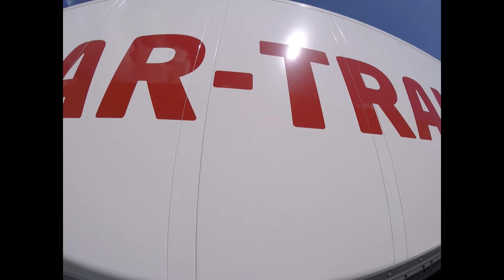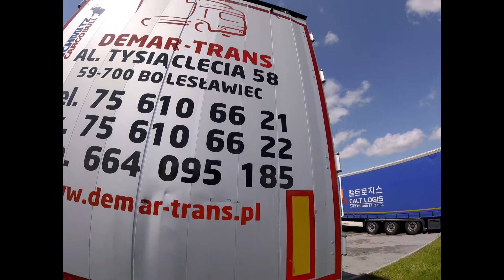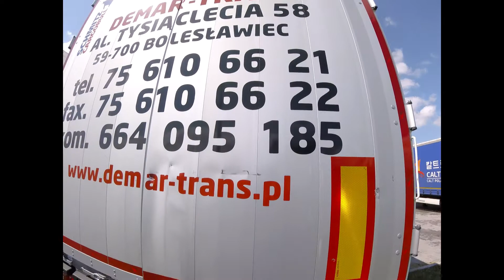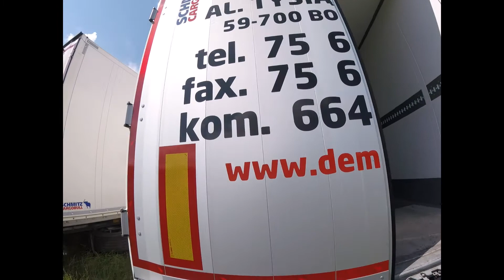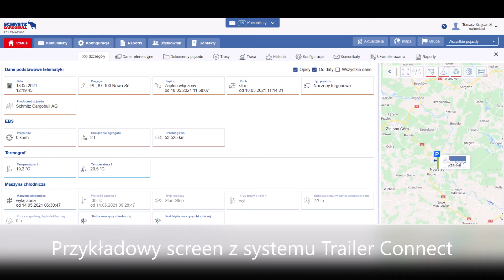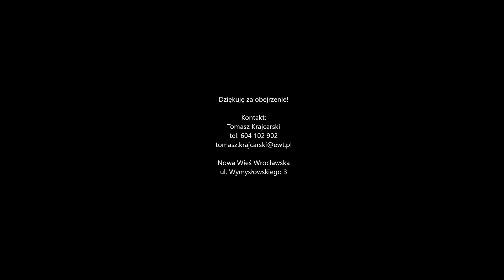Prezentacja naczepy furgonowej SCHMITZ Cargobull SKO Express (izoterma SCHMITZ; dry freight trailer)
Prezentacja naczepy furgonowej SCHMITZ Cargobull SKO Express (izoterma SCHMITZ)

Jeśli interesujesz się motoryzacją i transportem - zapraszam do subskrypcji mojego kanału ❤ Dzięki subskrypcji i łapkom w górę pomożesz mi tworzyć wartościowe treści dla ludzi z naszej branży 🚚
Jeśli masz pytania odnośnie tematów poruszanych w tym filmie, zapraszam do sekcji komentarzy, na każdy odpowiem i postaram się doradzić 🧐🙌

🛠 Adres naszego serwisu SCHMITZ EWT Truck & Trailer Oddział Wrocław:
ul. Wymysłowskiego 3
55-080 Nowa Wieś Wrocławska
(zjazd z A4 na Pietrzykowice)